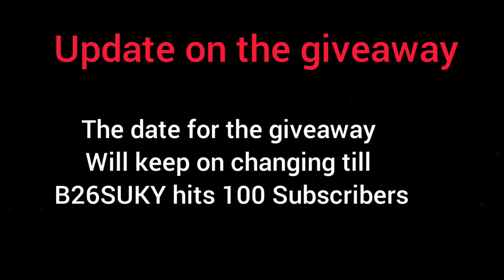Update On The Giveaway